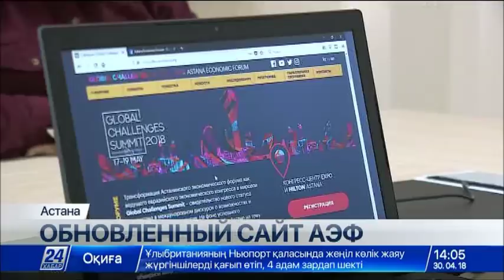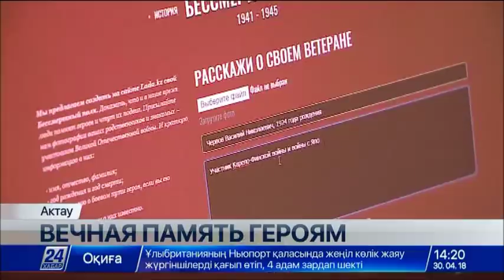Выпуск новостей 14:00 от 30.04.2018